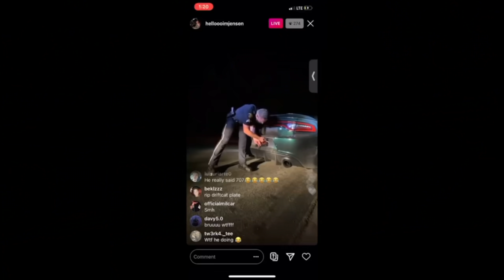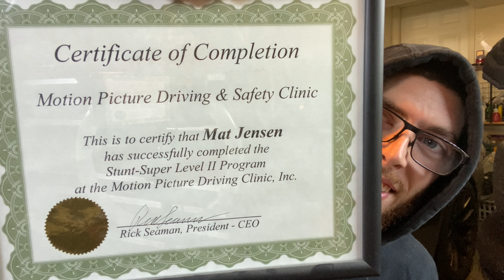How is a “YOUTUBER” a Professional Driver????